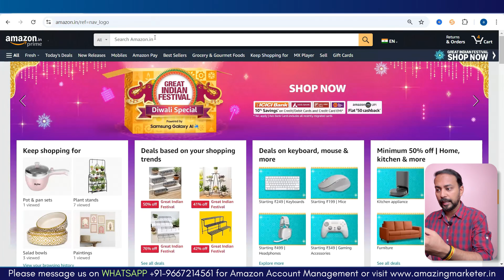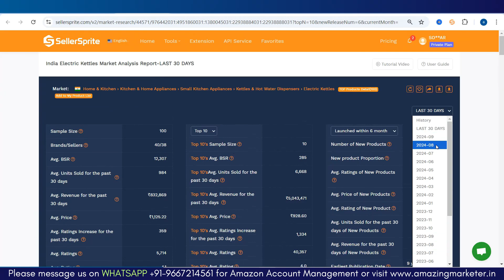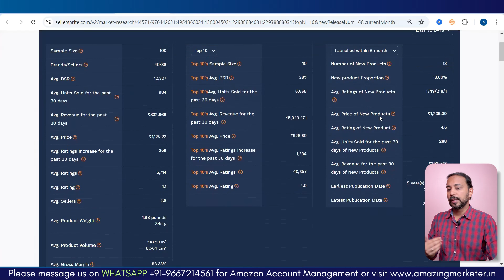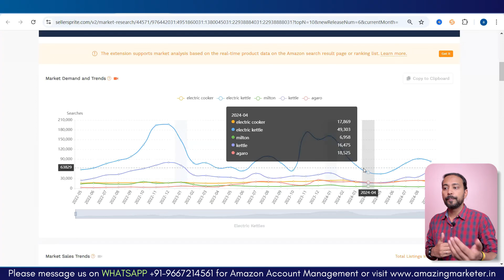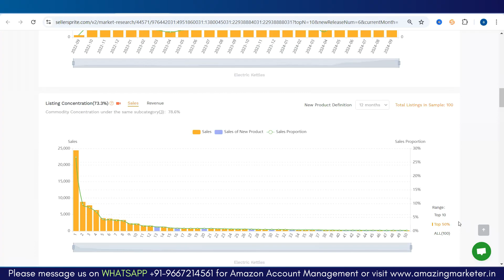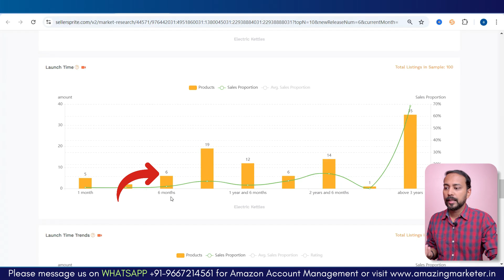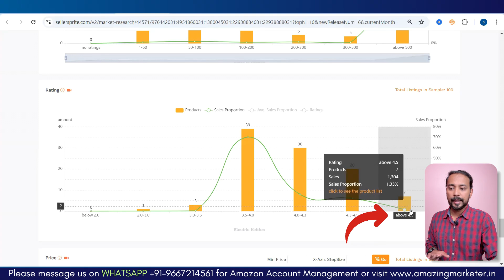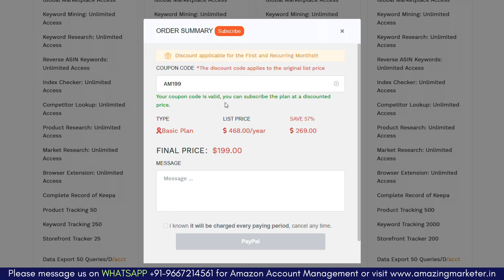🔥 Amazon Market Analysis Like a Pro in NO TIME Using Sellersprite Chrome Extension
Seller Sprite Chrome Extension has a great Amazon Market Analysis feature, that gives you in depth information about the products similar to the one you are looking for, in a very easy to read and understand format! In this video, I have explained every aspect of the market anlysis feature in detail so that you can use to understand the market opportunity and competition, before launching a product.

Apart from that SellerSprite gives you a lot of information that you can use to do your keyword research or Amazon Product Research.

So, if you are looking for a comprehensive tool for Amazon that also leverages the power of AI, make sure you try this SellerSprite Extension for Amazon. Using SellerSprite for Amazon FBA can help you scale your Amazon Business in no time and become a successful Amazon Seller.

So I would highly recommend trying it out. And if you like the tool, then you can purchase the subscription for complete access. Paid subscription gives you access to many other powerful tools to help you in your Amazon Selling journey.

But remember to avail the discounts if you plant to purchase it.

✅ SellerSprite Review:
Seller Sprite is a great tool with a lot of data insights. Further it is integrated with Keepa, which is a very old tool and has access to a lot of historical data. Sellersprite does a great job in drilling down all information or data related to the Amazon listings in an easy to understand format.

Whether you are a beginner on Amazon and looking for insights to begin with or you are an existing seller trying to identify further optimization opportunities and increase your sales, Sellersprite is a great asset.

I would highly recommend trying it once!

There are many Amazon Keyword Research Tool out in the market. My aim is to bring you the best tools for amazon product hunting with detailed walkthrough of how to find profitable products to sell on Amazon using those tools.

Happy Watching 😊😊